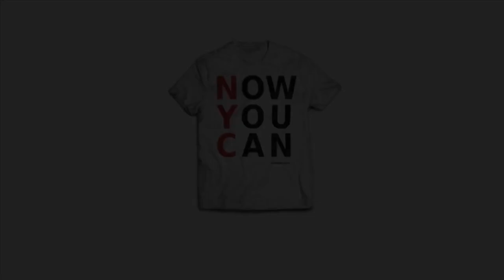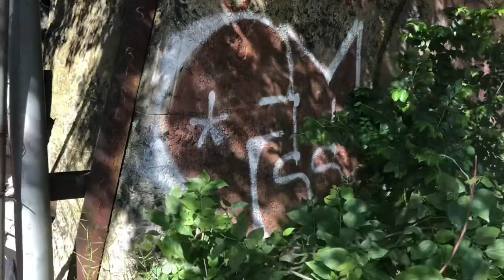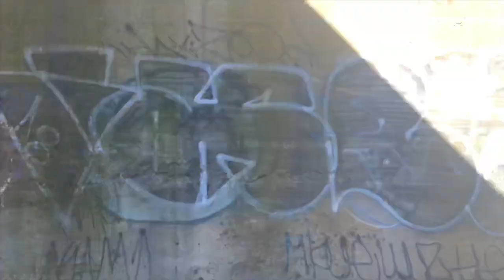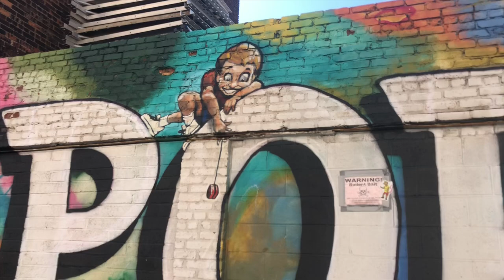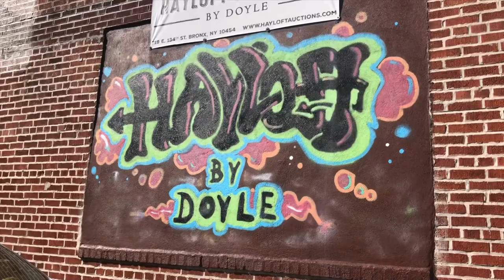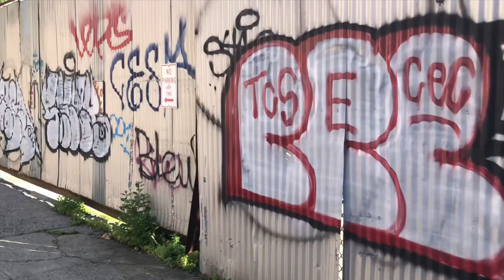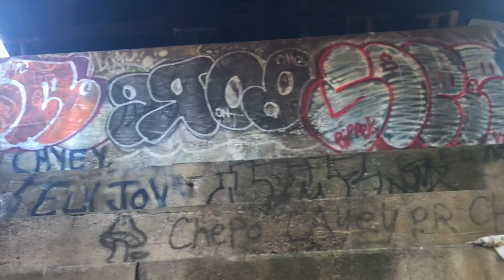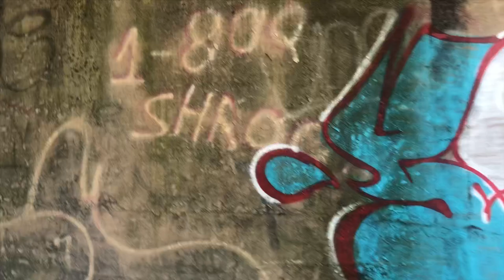GRAFFITI HUNTING IN NYC | S2 E3 | MOTT HAVEN